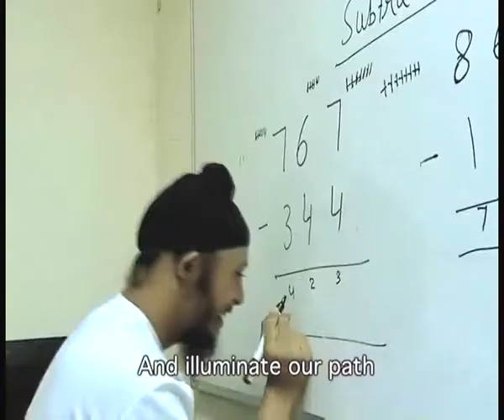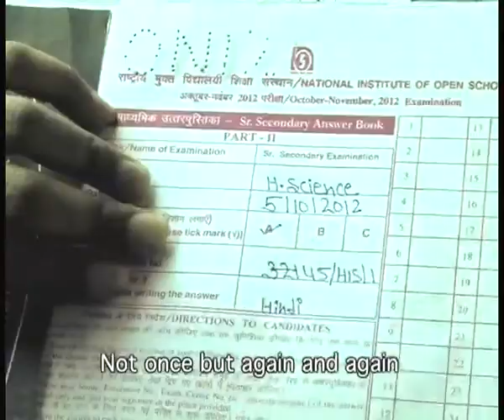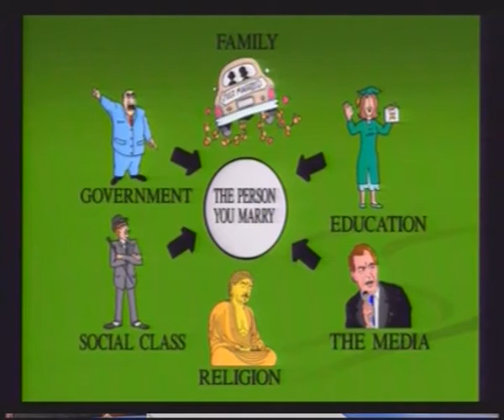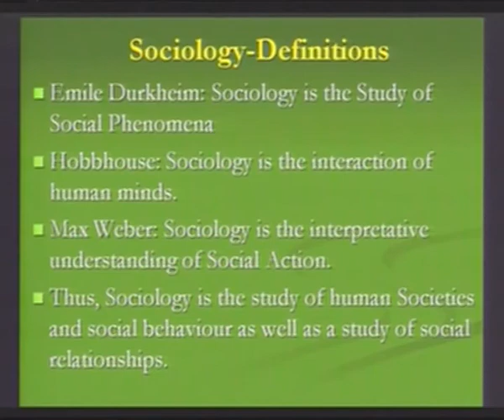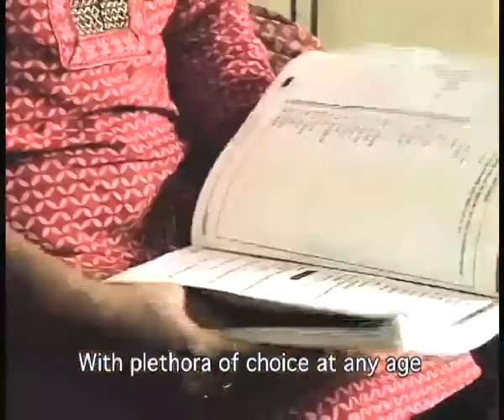Sociology - An Introduction